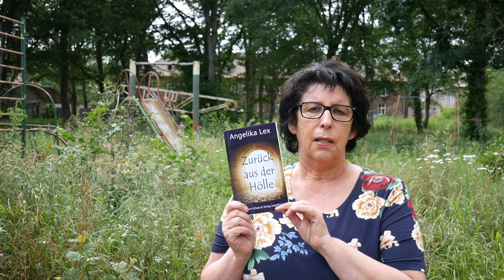Buchpräsentation: Zurück aus der Hölle - Angelika Lex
In diesem Video stelle ich mein Buch vor. Inzwischen sind 25 Jahre vergangen als mich ein schreckliches Ereignis ereilte und mich fast das Leben gekostet hat. Das hat nicht nur mein Leben geprägt, sondern auch meine Arbeit als Heilpraktikerin. Hier kann man das Buch bestellen